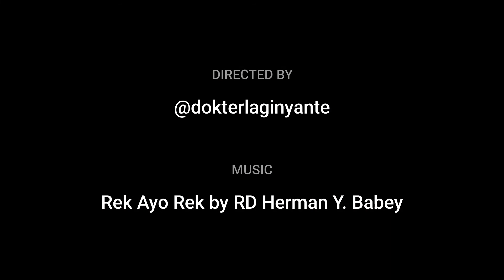Children Playing, Main Congklak Apa Sih...? Sejenak Lepas dari Gadget, dengan Bermain Congklak.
Mungkin sudah berjam-jam mata ini kena sinar dari Gadget, dari Hp, dari Laptop, dari TV. Semua bisa membuat mata kita lelah, terkena sinar cahaya terus kan...? Yuk istirahatin mata dari sinar itu dengan main Congklak. Mainan sederhana yang mengasikkan juga.

Ajak mama ato papa, adik-kakak, main Congklak ya, pasti seru.

Diiringi dengan musik instrumentalia, Rek Ayo Rek yang dimainkan oleh RD. Herman Y. Babey. Makasi romo.